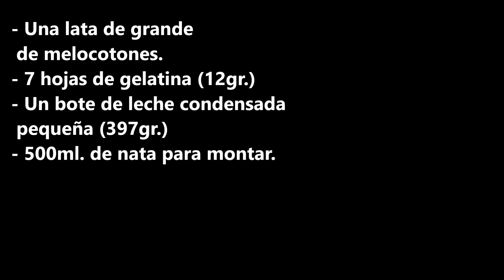Postre SUPER Fácil y Rico Con Tan Solo 3 INGREDIENTES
INGREDIENTES:
- Una lata de grande de melocotones.
- 7 hojas de gelatina (12gr.)
- Un bote de leche condensada pequeña (397gr.)
- 500ml. de nata para montar.

INGREDIENTS:
- A large can of peaches.
- 7 sheets of gelatin (12gr.)
- A small can of condensed milk (397gr.)
- 500ml. of whipping cream.